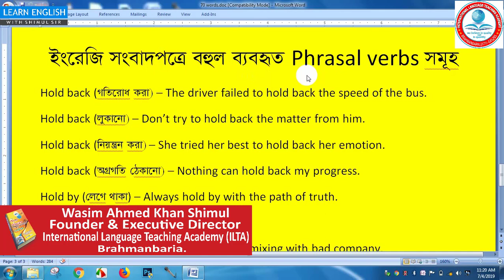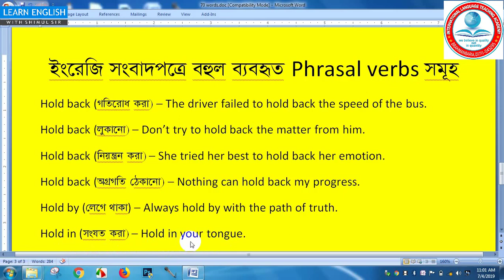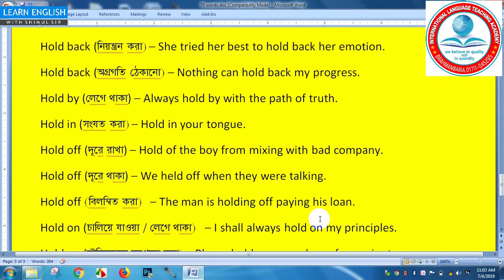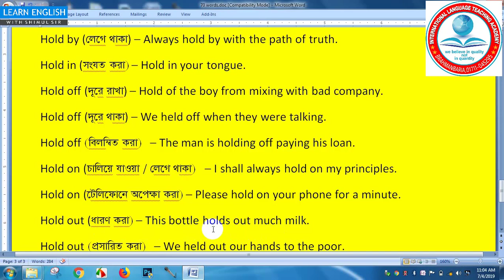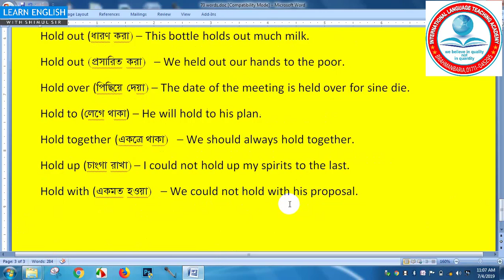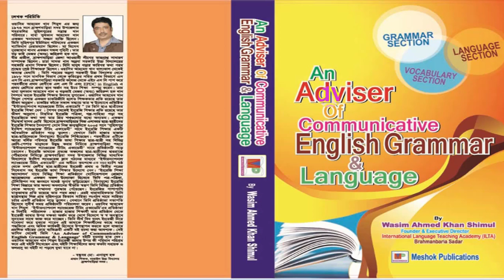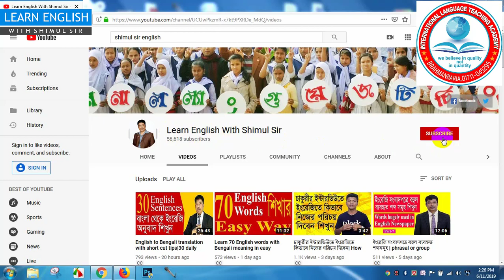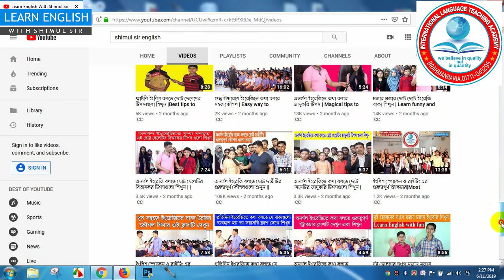ইংরেজি সংবাদপত্রে বহুল ব্যবহৃত Phrasal verbs সমূহ |18 phrasal verbs hugely used in English newspaper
In this lesson I am going to talk to you about 18 phrasal verbs hugely used in English newspaper | Part 8. By this lesson you will learn 18 phrasal verbs largely used in English newspaper. In order to read English newspaper, you need to know these most common phrasal or group verb.  So, let’s begin.
If want to learn how to read English newspaper with meaning in Bengali, you have learn these hugely used words in English newspaper. In my previous lessons, you were showed hugely used words in English newspaper part 1 – part 7. In this video you are going to learn words hugely used in English newspaper. With a view to learning these important phrasal verbs with meaning in Bangla , you have to enjoy this entire class from beginning to end attentively .
Newspaper is called the source of knowledge. In order to know the whole world sitting any corner of the world, you need to know how to read English newspaper with meaning in English to Bengali perfectly. Here you will be taught phrasal verbs greatly used in English newspaper part 8. In this video you will be showed phrasal verbs with Hold. Phrasal verb plays a vital role in English language. If you want to master the skills of free hand writing, you should know these most common phrasal verbs starts with hold.
At this turn,  I am going to show 18 phrasal verbs hugely used in English newspaper. So, see the following verbs which are started with ‘hold’.
Hold back – The driver failed to hold back the speed of the bus.
Hold back – Don’t try to hold back the matter from him.
Hold back – Nothing can hold back my progress.
Hold by – Always hold by with the path of truth.
Hold in – Hold in your tongue.
Hold off – Hold the boy from mixing with bad company.
Hold off – We held off when they were talking.
Hold off – The man is holding off paying his loan.
Hold on – I shall always hold on my principles.
Hold on – Please hold on your phone for a minute.
Hold out – The bottle holds out much milk.
Hold over – The date of the meeting is held over for sine die.
Hold to – He will hold to his plan.
Hold out – We held out our hands to the poor.
Hold together – We should always hold together.
Hold up – I could not hold up my sprits to the last.
Hold with – We could hold with his proposal.
If you want to improve your English reading skills , practice my today’s lesson again and again.

দ্রুত ইংরেজি শিখতে সবচেয়ে সুন্দর এই বাক্যগুলো শিখুন|Most beautiful English words and sentences |11

The courses we offer:
• Academic English course  from class 3 to masters
• Free hand writing course.
• IELTS .
• English proficiency development course.
• Phonetics courses, British & American
• Forming English language club at different educational institute.

To visit us: International language Teaching Academy, house no: 920, West Medda, Brahmanbaria sadar , Brahmanbaria.

To buy “An Adviser of Communicative English Grammar & Language ‘’ you can send money over this Bikash Number: 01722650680, 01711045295.